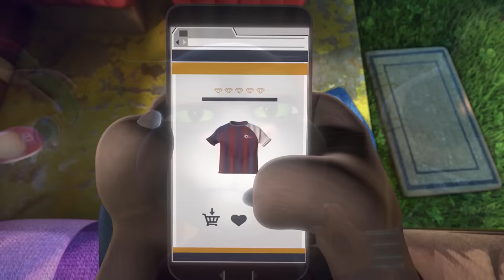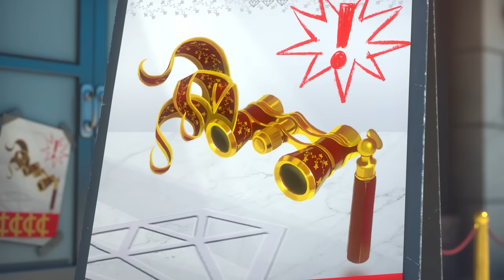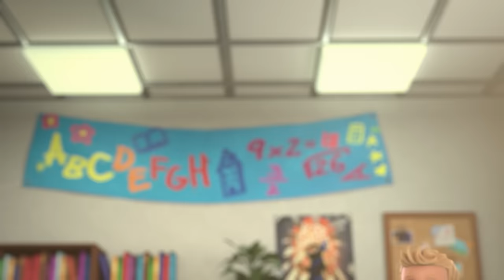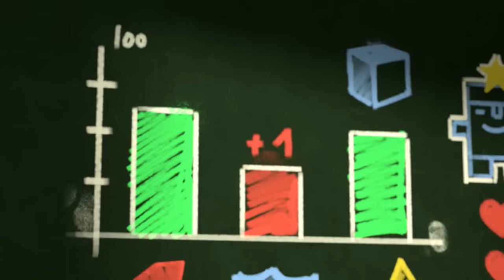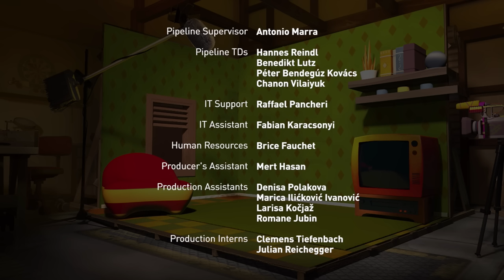Happy Anniversary? | Talking Tom & Friends | Cartoons for Kids | WildBrain Kids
When Talking Tom nearly forgets his anniversary with Talking Angela, he rushes to find the perfect present for her before it’s too late! But after he makes a last-minute deal that accidentally ruins Angela’s gift to him, Tom and Angela wind up in a huge fight as they each try to one-up the other’s thoughtfulness.